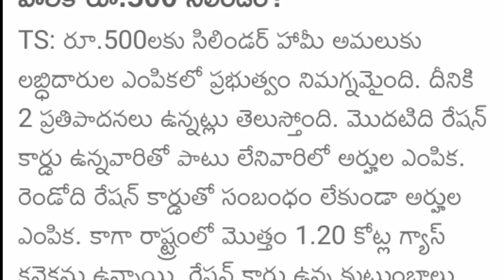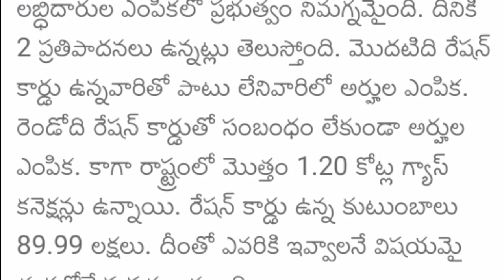500 కే గ్యాస్ సిలిండర్ కానీ ఇవి 2 ఉండాలి | Telangana News | Telangana Latest News |CM Revanth Reddy